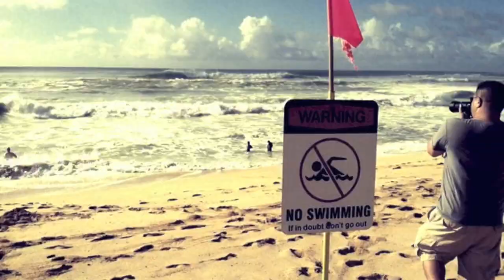The Semester Recap (byuh fall 2012)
A recap of some of the highlights from the 2012 fall semester at BYU Hawaii. Goood Times.